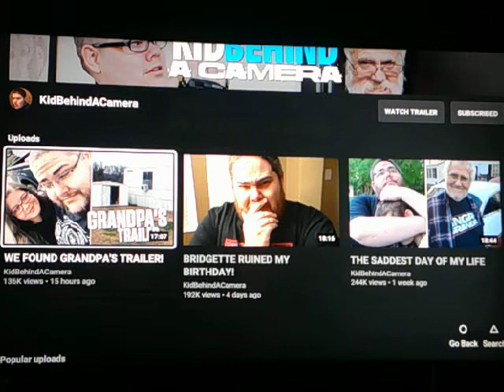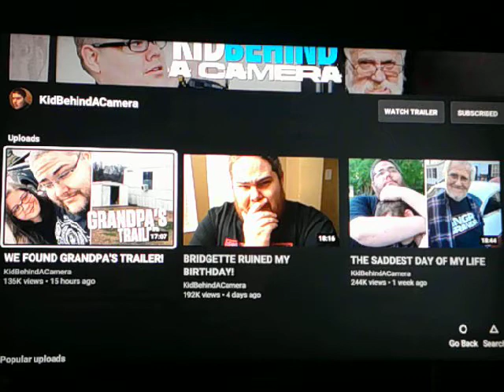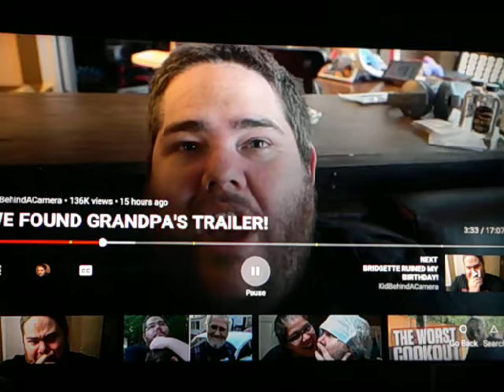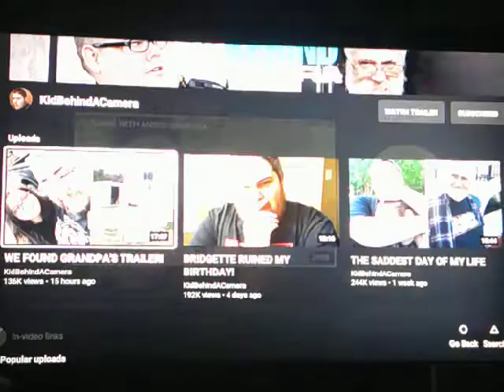Kidbehindacamera Reaction: We FOund Grandpas trailer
Now that im caught up, I am finally returning reactions of kidbehindacamera, now on talis channel, before i took my break, they were on reubens channel